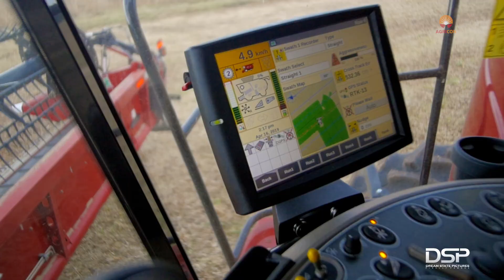CASE IH Combine Harvester AF7140 axial flow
The AF7140 just like the other machinery needed to be filmed during this day long demo ,showing it  operating plus the interior cabin .